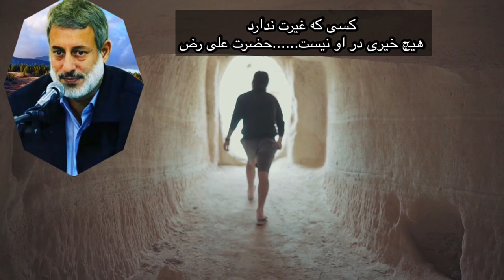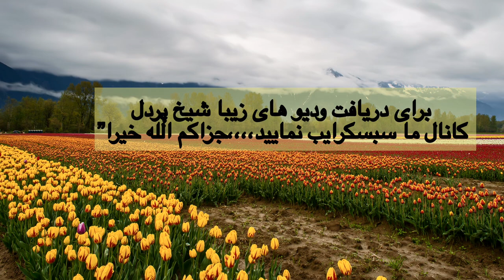Пордель | پردل | Кто непоколебим?| بیغیرت کیست؟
Hope all dear  brothers and sisters enjoy all of my Islamic videos.

اصلاح_قلبها,بیغیرت کیست؟,Кто непоколебим?,Пордель,پردل,دیوث کیست؟,بی غیرت به چه کسی اطلاق میگردد؟,بیغیرت به کی گفته میشود,تلنگری برای مردان بی غیرت,داستان واقعی شوهر بی غیرت - داستان واقعی,بی غیرتی مردان در عروسی ها,آخر غیرت مردها,شوهر های بیکاره و بی غیرت,هالو - خروس بی غیرت,Красивое чтение Корана Сура ЯСИН! Мишари Рашид Аль-Афаси!,شیخ محمد صالح پردل. انسان دیوث کیست,بی غیرتی در آخرالزمان,بي غيرت,منشا و دلیل غیرت و تاثیرات آن,بی غیرتی مردان,مردان بی غیرت